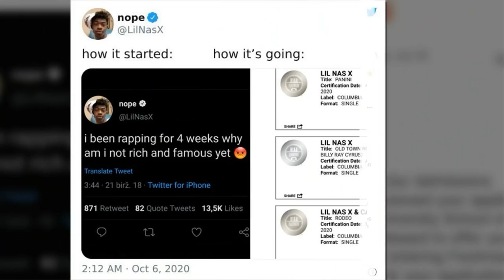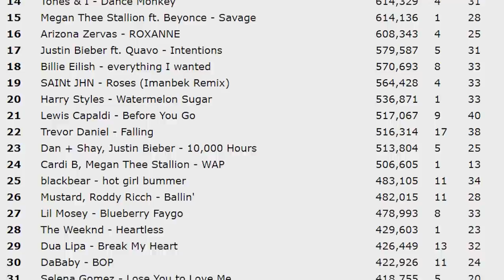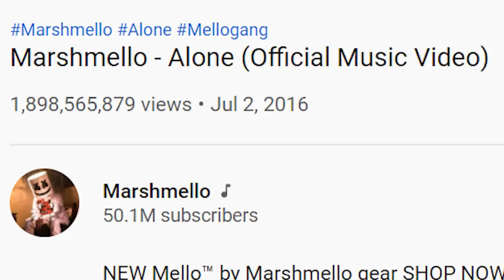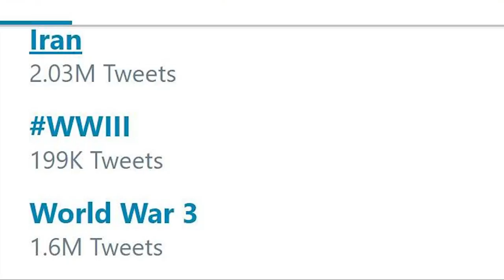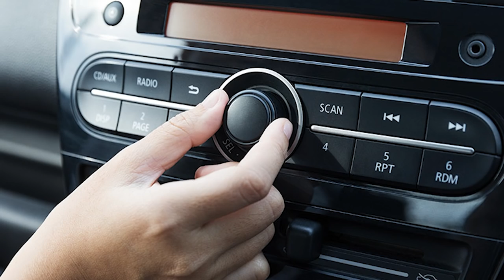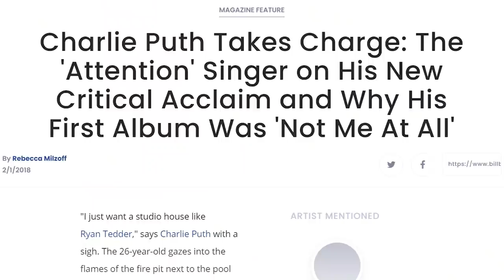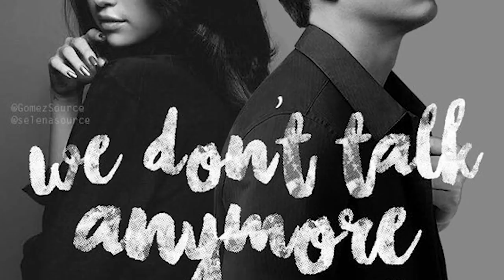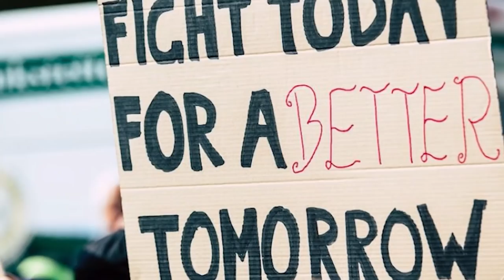Top 10 Worst Hit Songs of 2020 - Part 1 by Diamond Axe Studios Music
Let the feast begin.

$2 per video- Take part the voting for each new episode of Grab Bag Reviews
$5 per video- Get access to the Official Diamond Axe Studios Discord Server and get your name in the credits
$10 per video- Get early access to every main-series video and a vocal shoutout in the credits
$20 per video- Pick any song for me to do a mini-review of in each new episode of Grab Bag Reviews

TIMESTAMPS
0:00 A Quick Look Back
5:30 Introduction & Background
11:14 Number 10
17:44 Number 9
22:02 Number 8
28:13 Patreon Shoutouts
29:27 Number 7
37:01 Number 6
44:14 FUCK 2020
48:25 Outro